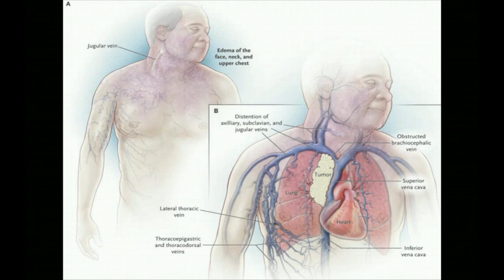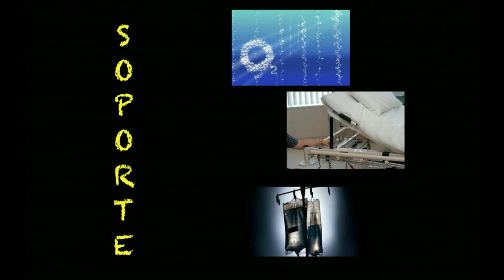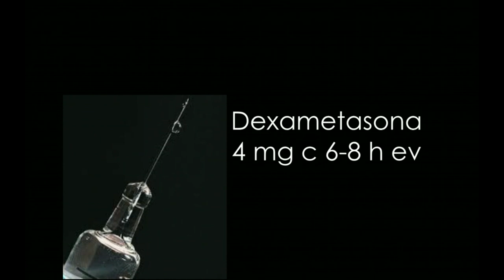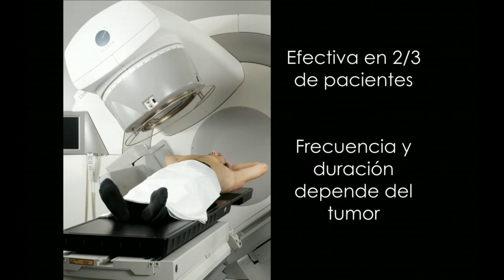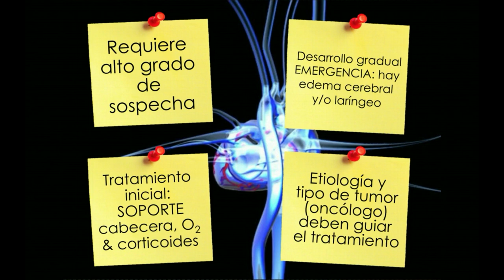Sindrome de Vena Cava Superior, enfrentamiento y diagnostico en urgencia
En la sociedad actual, con poblacion que envejece, aumenta la prevalencia de cancer y asi mismo su tratamiento.
Dentro de las emergencias oncologicas que debemos manejar en urgencia, El Sd de vena cava superior puede ser un verdadero desafio diagnostico.
La Dra Torres, ex residente de nuestro programa, y el Dr Pineda, nos hablan de como y cuando sospecharla, junto a su manejo inicial.